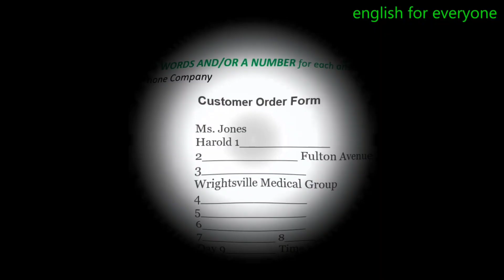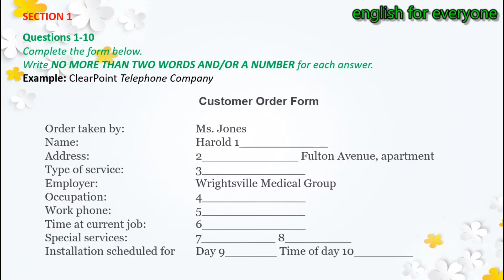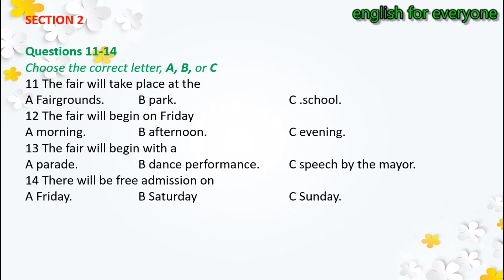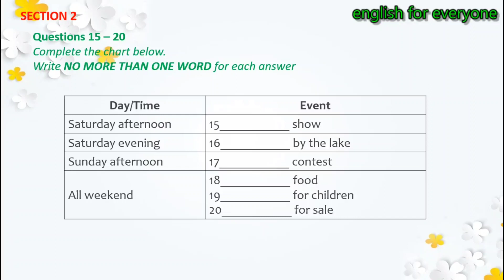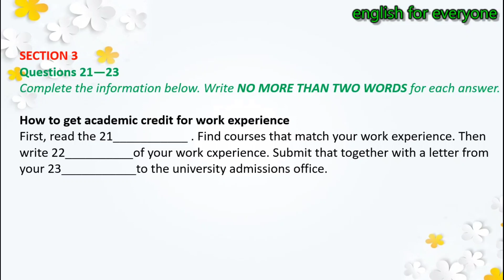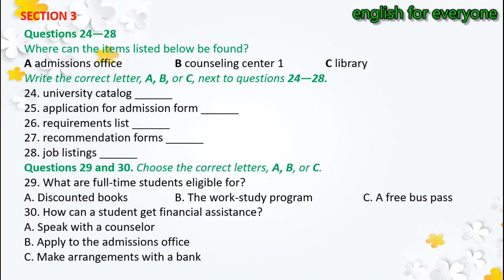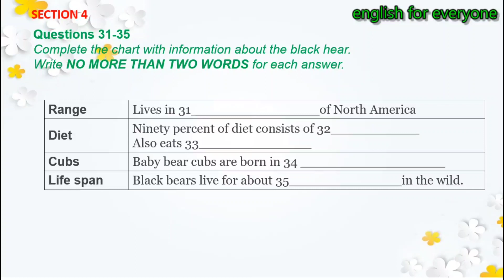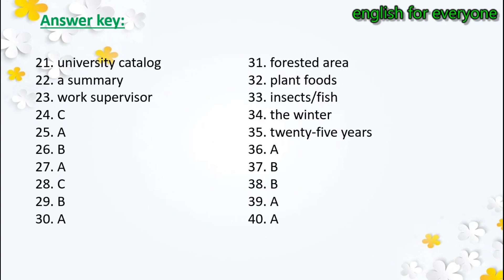IELTS LISTENING PRACTICE TEST 2022 WITH ANSWERS|27.08.2022|@english for everyone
IELTS LISTENING PRACTICE TEST 2022 WITH ANSWERS|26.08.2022|@english for everyone